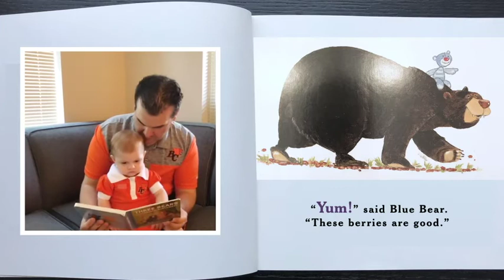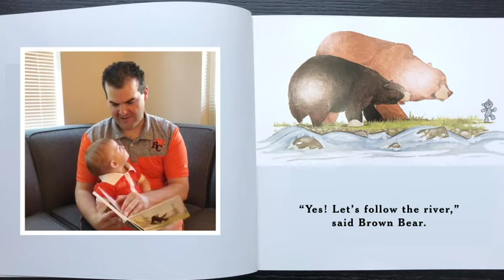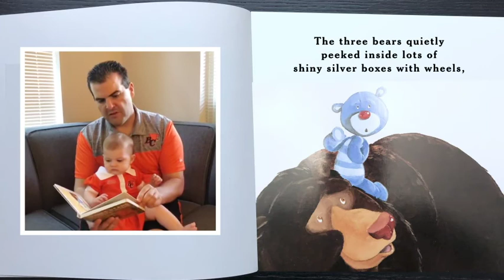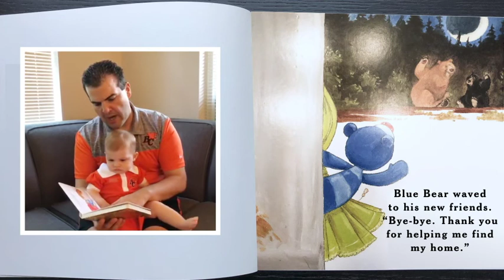RWR EP 4 Three Bears of the Pacific Northwest with Matt Baker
When he can't find his home, a lost blue teddy bear enlists the help of three friends in the forest! Written by Richard Vaughn and Marcia Crews. Illustrated by Jeremiah Trammell.